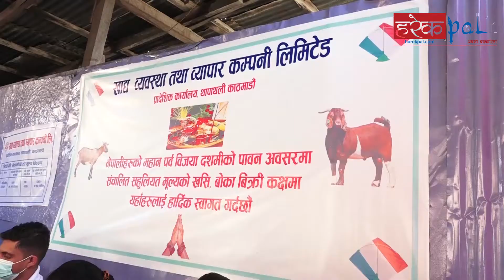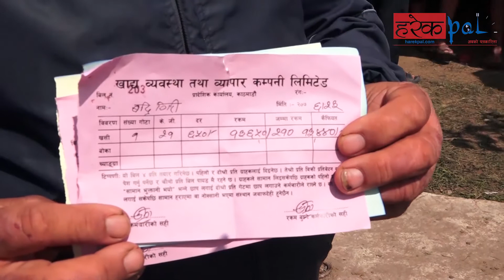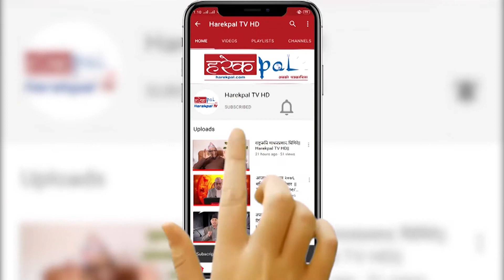खशी, बोकाको प्रतिकेजी मूल्य ६४०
Host:-
Guest:-